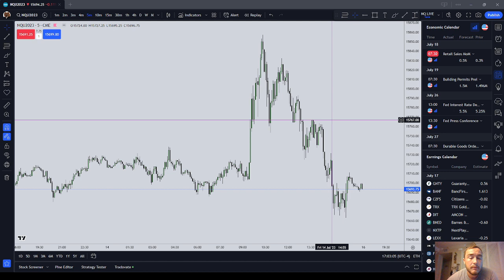Flat During Economic Releases